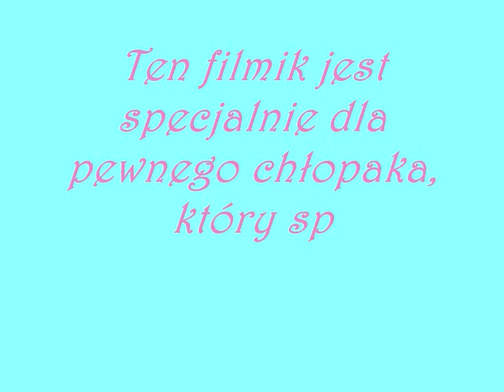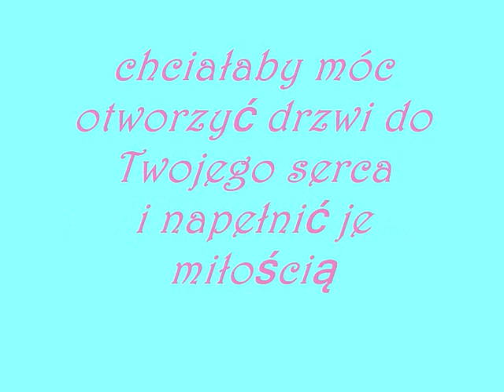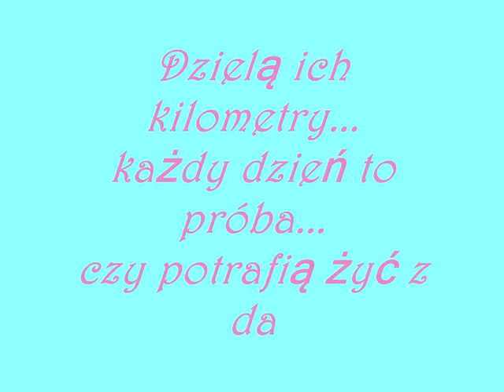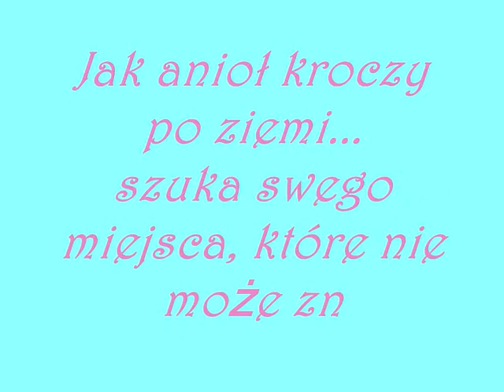mój ukochany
To dla pewnego pana:)